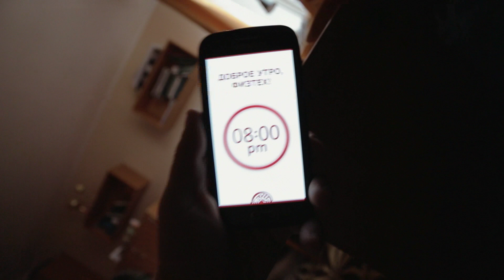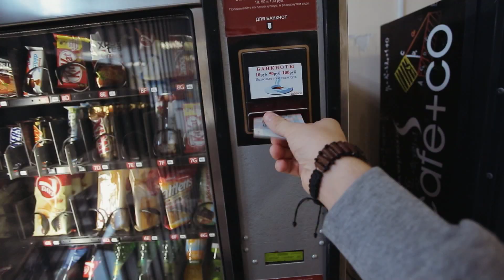Технотрек. Идеальное приложение - миф или реальность?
Технотрек - это образовательный проект Mail.Ru Group, реализующий практико-ориентированное бесплатное дополнительное обучение студентов
старших курсов и аспирантов МФТИ силами сотрудников Mail.Ru Group.

Цель проекта - готовить квалифицированных архитекторов мобильных сервисов платформ Android и IOS.